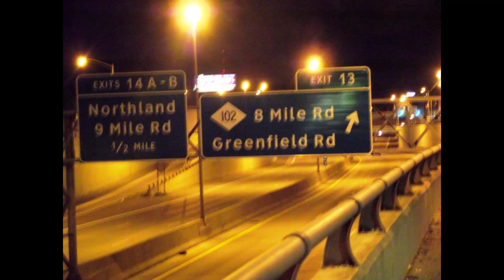Trauma - Home Sweet Home [199x]